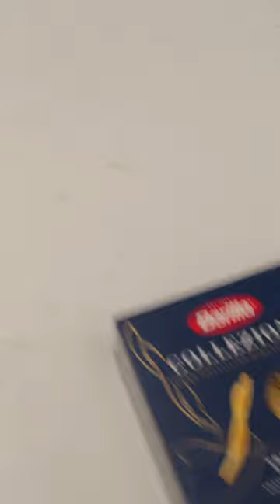The delectable vegetarian Trofie with Butternut Squash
Craving an explosion of flavour? Introducing you to an easy and delectable vegetarian pasta dish with butternut squash that's bound to please everyone at the dinner table. ❤️

Ingredients:
1 box Barilla Al Collezione Trofie
Barilla® Pesto
2 tbsp extra virgin olive oil
1 small butternut squash, diced
1 onion, thick cut
1 cup arugula, roughly chopped
½ cup Parmigiano-Reggiano cheese, grated

Method:
1. Preheat oven to 220 C.
2. Boil water in a pot.
3. Season onion and butternut squash with olive oil, salt and pepper and roast separately in the oven until thoroughly cooked, about 15 minutes.
4. Cook the pasta according to package directions and drain. Reserve ½ cup of the water.
5. Take the roasted butternut squash out of the oven and combine with the arugula, pesto and Parmigiano cheese. Add the pasta too.
6. Blend well and serve.